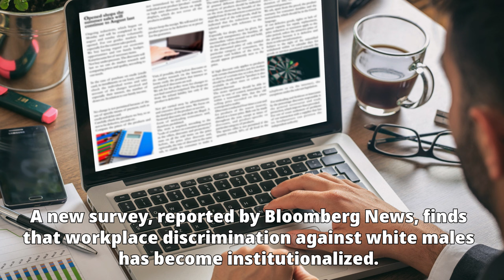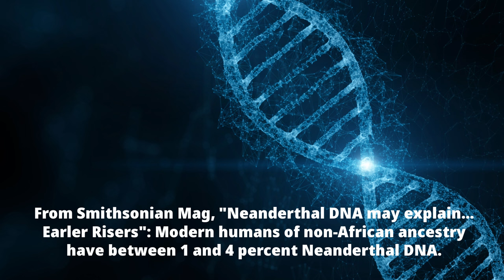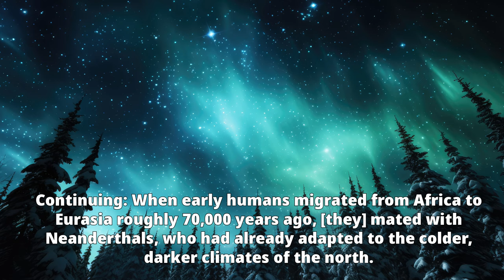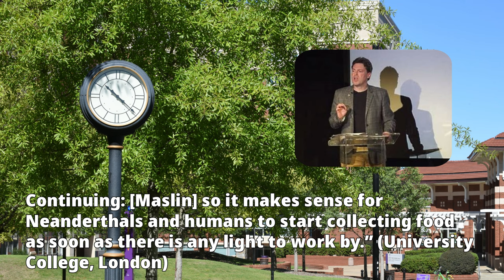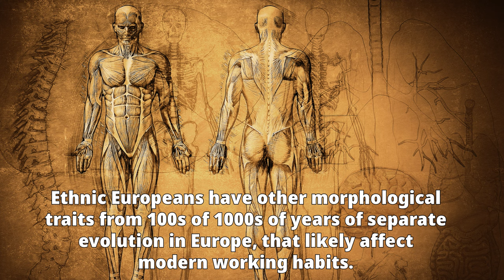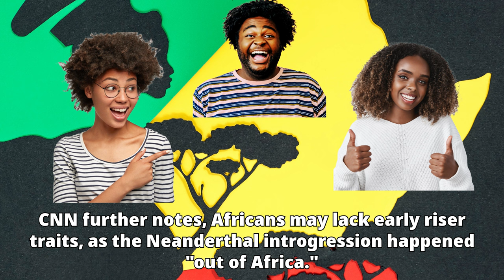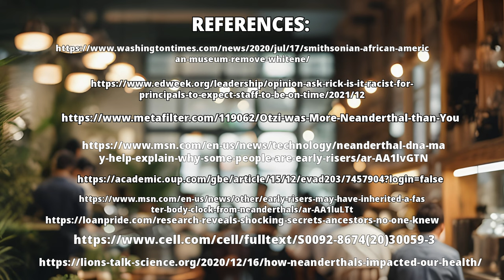Neanderthal Genes affect Work Productivity in Whites?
New study reported at CNN, MSN all over the media, suggests Neanderthals were "early risers."  They adapted to the colder climate with less daylight hours, over 500,000 years.  Early Humans who left Africa 80 to 100,000 years ago, acquired these traits from Neanderthals, as well as other morphological traits.  Europeans have up to 5, even 6% Neanderthal DNA admixture.

Better adapted for hard work?  The basis for the European work ethic?